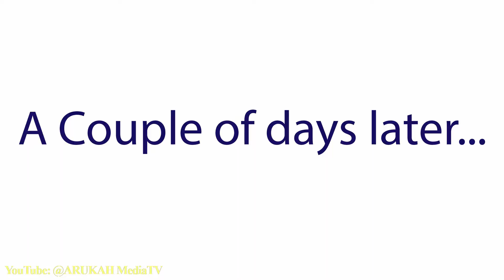The First Class Student